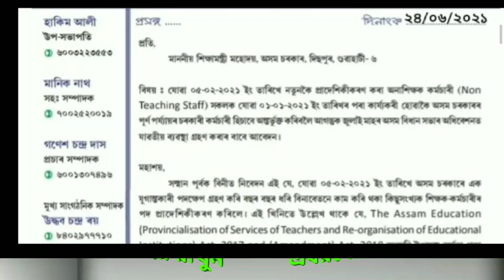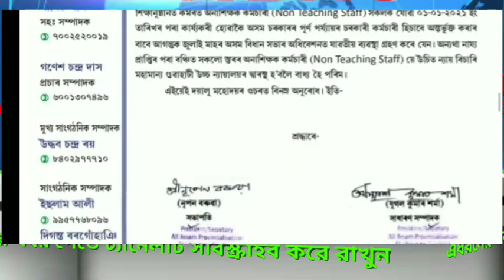Very good news বেঞ্চাৰ বিষয় নিয়ে শিক্ষামন্ত্রীৰ লগে আলোচনা কৰে J K Sarma